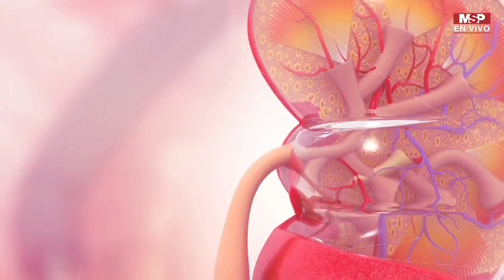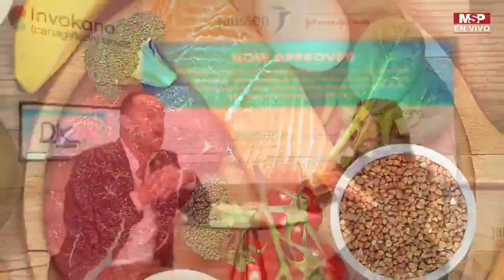Problemas renales en pacientes diabéticos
Estamos ENVIVO desde la convención de la Sociedad Puertorriqueña de Endocrinología y Diabetología con los doctores García y de Jesús hablando sobre los problemas renales que podrían sufrir los pacientes diabéticos. ¡No se lo pierda!